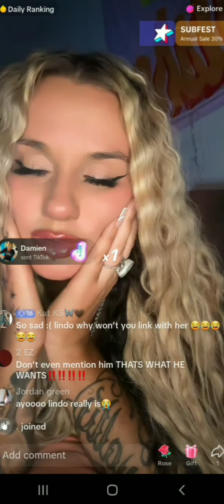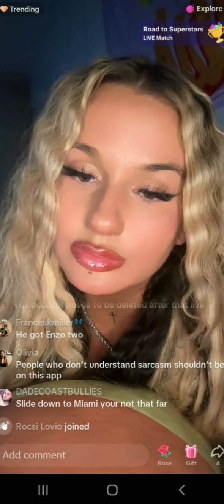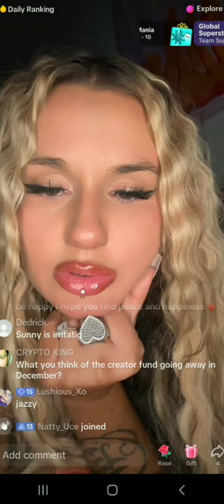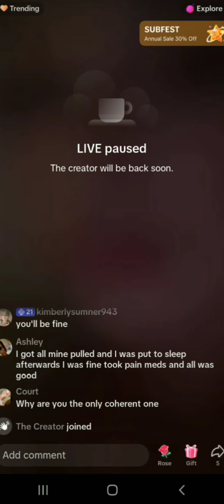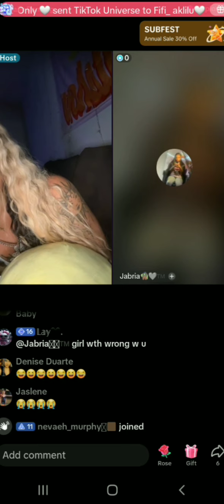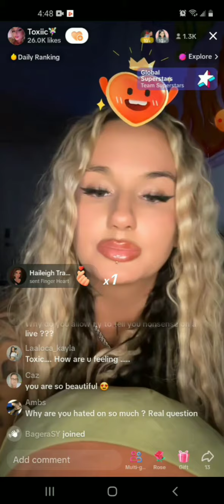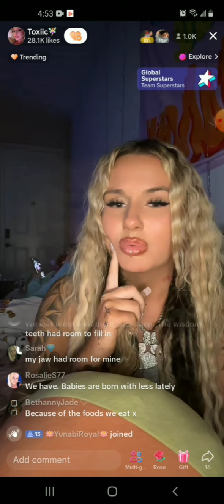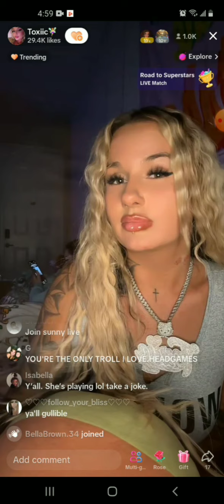toxicfairy got a fan girl 11/9/23